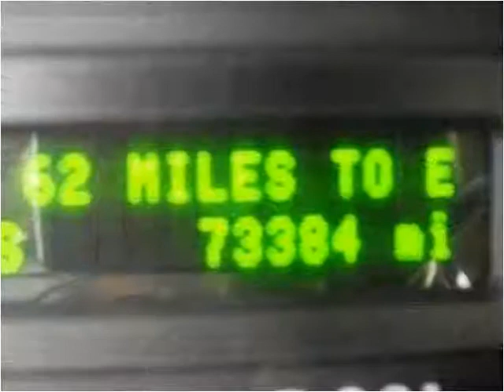2006 Ford F-250 Super Duty available from Roadmaster Auto Sa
This 2006 Ford F-250 Super Duty is available from Roadmaster Auto Sales.